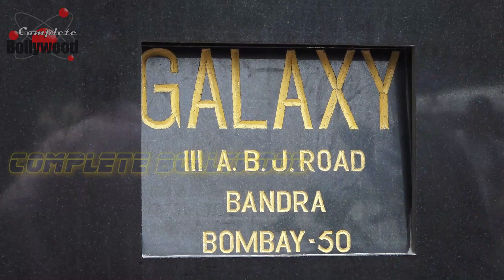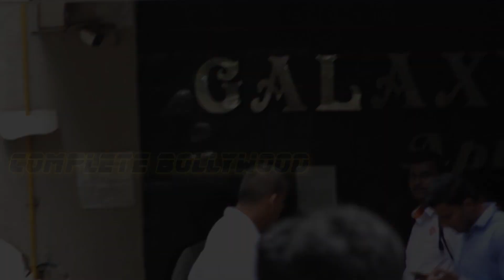Union Minister Nitin Gadkari Meets Salman Khan, Salim Khan At Galaxy Apartment